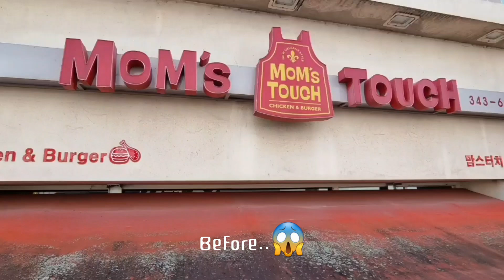맘스터치의 빨강도 깨끗하게❣️✨️